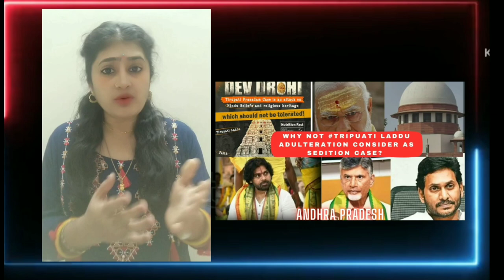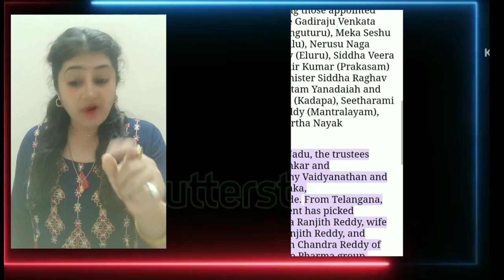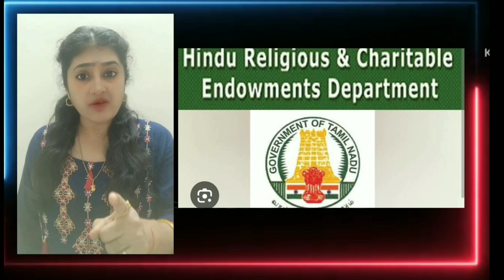WHY NOT tirupathiladdu ADULTERATION CONSIDER AS SEDITION CASE |news newsupdate #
WHY NOT tirupathiladdu ADULTERATION CONSIDER AS SEDITION CASE| News